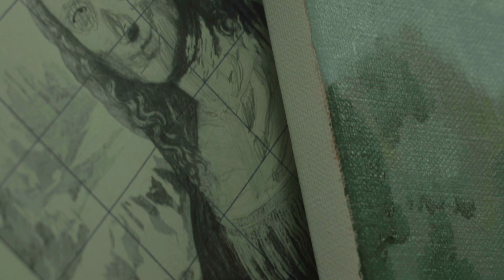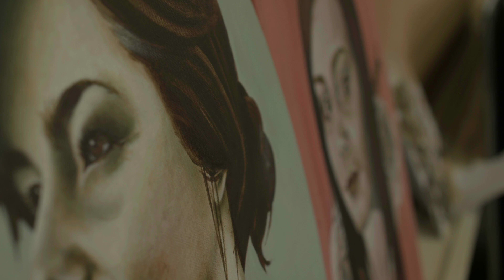Lee University Art Department PSA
A PSA I was commissioned for the Art Department of Lee University

(all footage was filmed, edited, and colored by me. Interview audio was recorded by Grayson Cox.